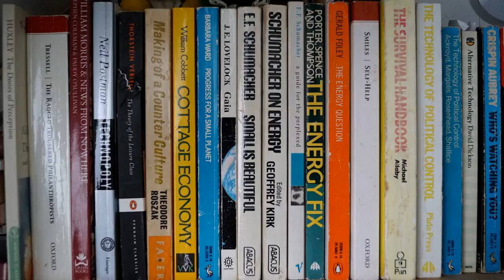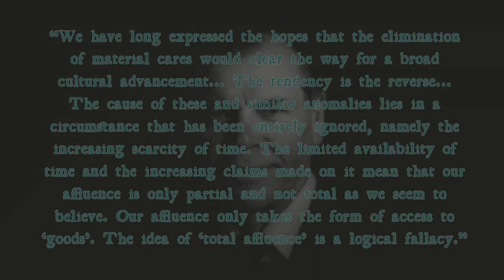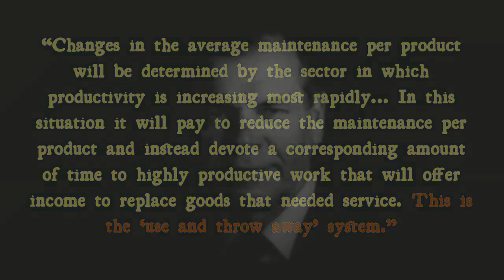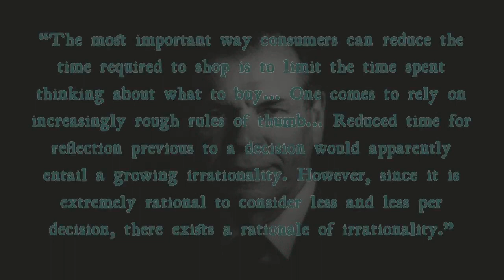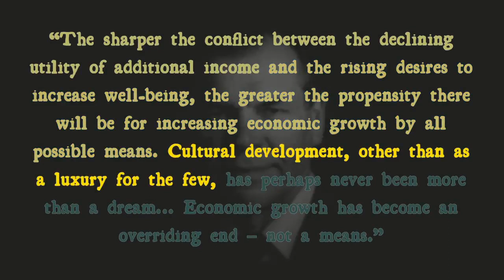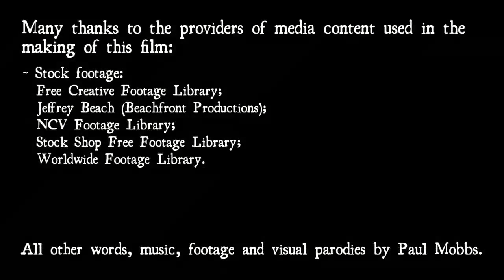‘The Harried Leisure Class’ (1970) – ‘A Book in Five Minutes’, No.17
Ramblinactivist 2022/28, 16th September 2022.

Published in 1970 by Swedish economist Steffan Linder, it examines how society has become ‘time poor’, and therefore has become increasingly trapped in the complex ‘rationalisations’ of the modern economy.

Linder was one of the first to argue that because it costs more time to maintain the ‘stuff’ in our lifestyle, we can earn more from working those hours, and so the pressure will be to use throw away/cheap goods and buy new ones. And 52 years after its publication, ‘The Harried Leisure Class’ is just as valuable today for its insightful critique of the myths of consumer capitalism.